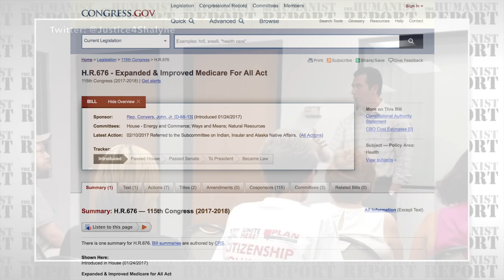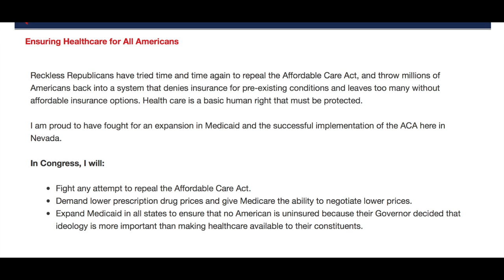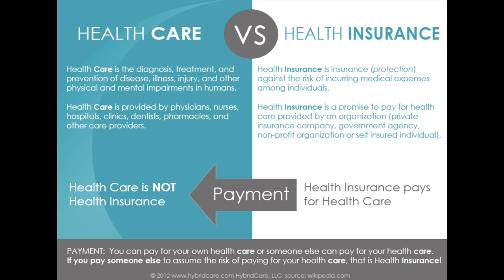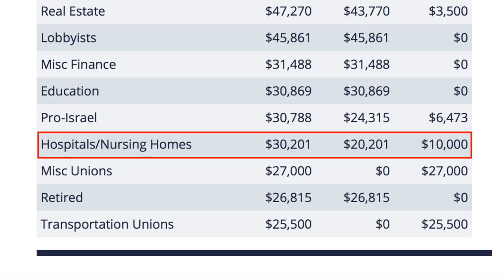Corporate Democrat Ruben Kihuen Now LYING About 'Medicare for All' Bill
Corporate Democrat Ruben Kihuen of Nevada's 4th district recently learned that he's being primaried by a real progressive named Amy Vilela, who is challenging him namely due to his unwillingness to cosponsor John Conyers' 'Medicare for All' bill (H.R. 676). Now that he has an opponent that STRONGLY supports H.R. 676, he's trying to make himself look better by obfuscating and outright lying about John Conyers' bill. In this segment, we call him out for the misinformation he's deliberately spreading, and tell you how you can help support his opponent.